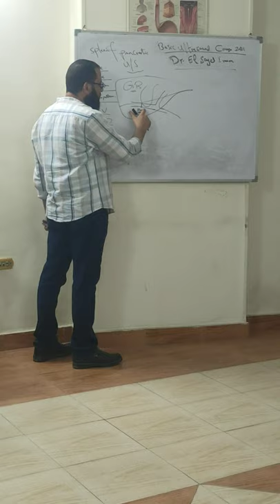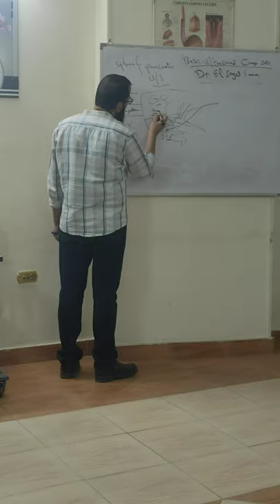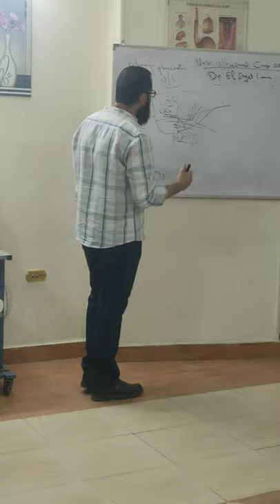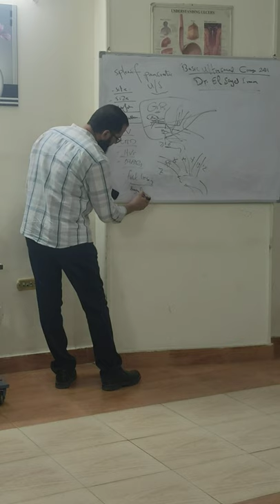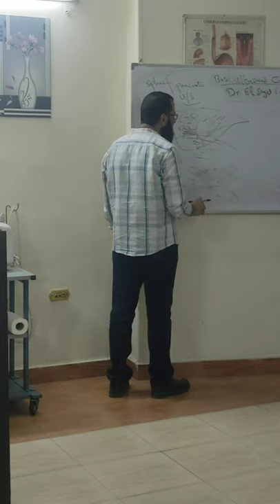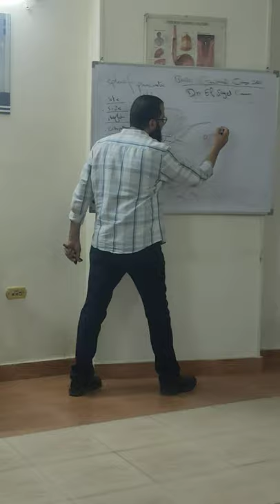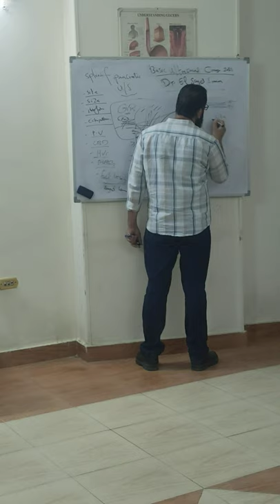Liver ultrasound , Dr. El Sayed Imam NHTMRI Cairo Egypt.